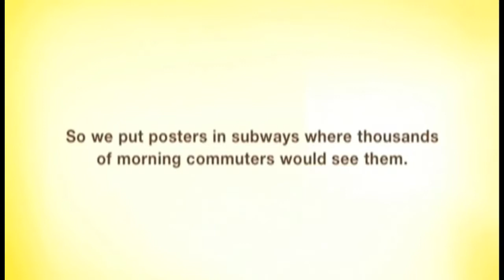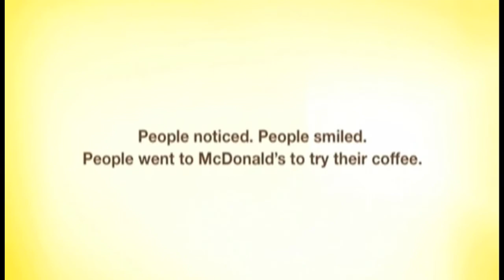[디지털마케팅] McDonalds: 광고에 디지털이 전부는 아니다.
McDonalds: Sleppy Free Coffee. 이건 디지털로 분류를 할까 말까 했지만 결국 온라인을 통해서 퍼진것이니까요. 좋은 아이디어는 꼭 테크놀러지를 필요로 하지 않습니다. 전철에 포스터에 누군가 공짜 커피가 필요하겠다라는 메시지가 있고 바로 밑에 고용된 알바생들이 피곤해서 잠든 모습이 있습니다. 이 모습은 사람들을 통해 재미있는 이미지로 퍼지게 되고 소량의 투자대비 큰 광고 효과를 얻게 되는 것이지요. 그야말로 똑똑한 아이디어입니다. 사람들이 온라인에 재미있는 내용을 공유하는 습성을 이용한 것이지요.